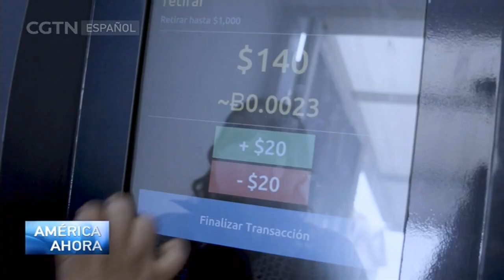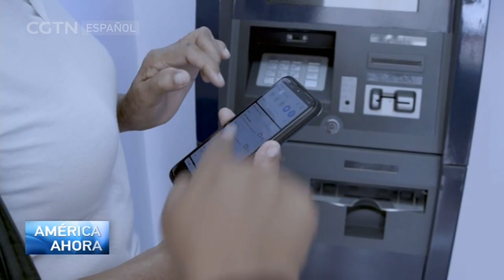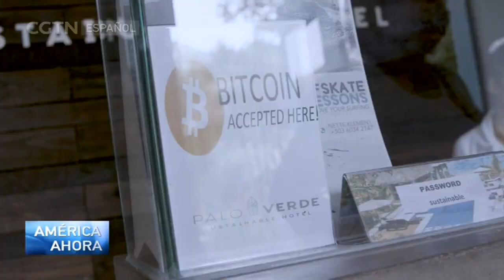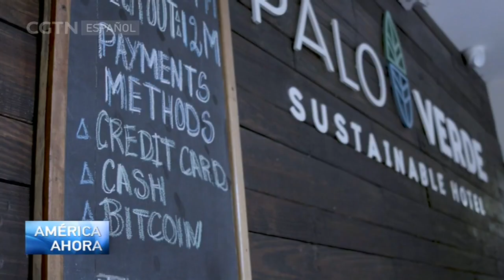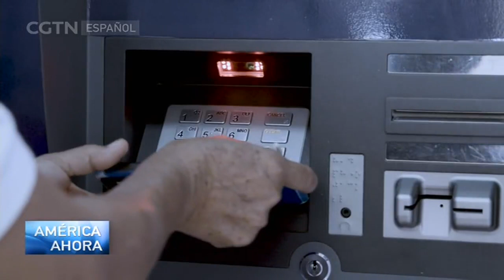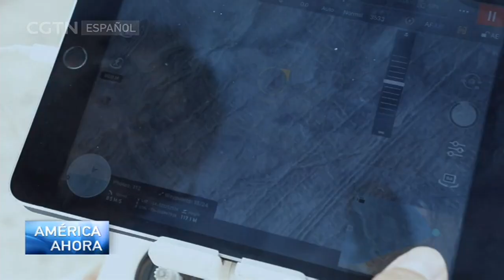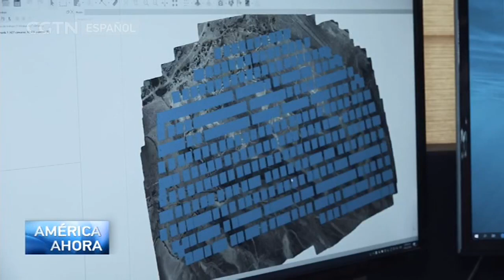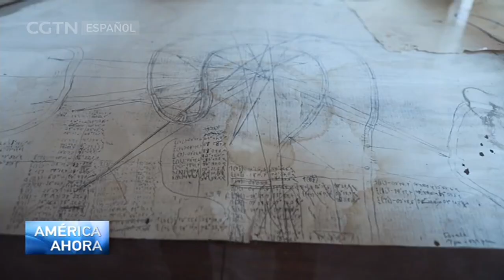AMÉRICA AHORA 30/06/2022